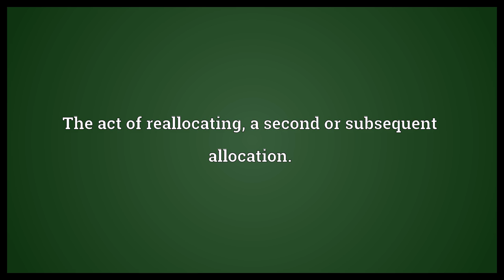Reallocation Meaning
Video shows what reallocation means. The act of reallocating, a second or subsequent allocation..  Reallocation Meaning. How to pronounce, definition audio dictionary. How to say reallocation. Powered by MaryTTS, Wiktionary